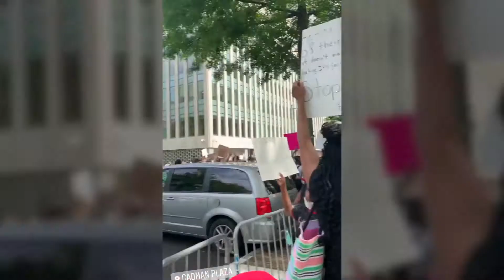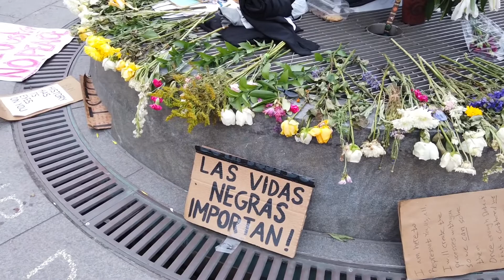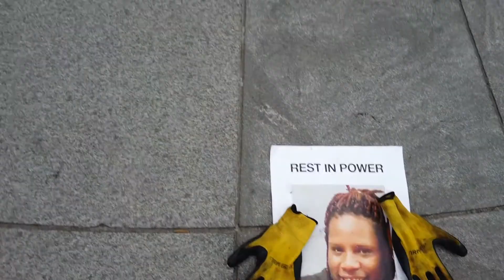7-й день протеста в Нью-Йорке. Полиция разгоняет. Day 7. Protests in NYC. Police took over the city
В четверг, 4 июня, в Миниаполисе похоронили Джорджа Флойда, которого задушил белый полицейский, держа свое колено на его шее почти 9 минут. В Нью-Йорке почтили память одним из самых массовых митингов за последнее время. После этого протестующие двинулись на Бруклинский мост и дальше по Манхэттену.

Город после 8 вечера, с введением комендатского часа, превращается в пустынную зону. Дороги заблокированы полицией, на въезде на Манхэттен стоят полицейские блокпосты, магазины на ночь выставляют отряды частной охраны, люди боятся выходить вечером на улицу. Самые радикальные меры приняты, чтобы предотвратить новые беспорядки и мародерство. Таким город вы ни увидите больше никогда. Хроника целого дня до позднего вечера.